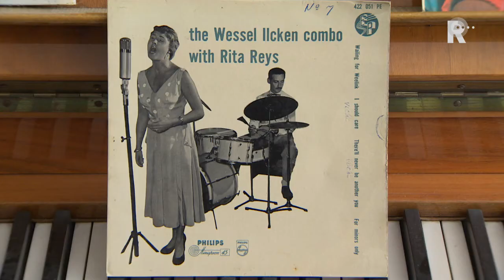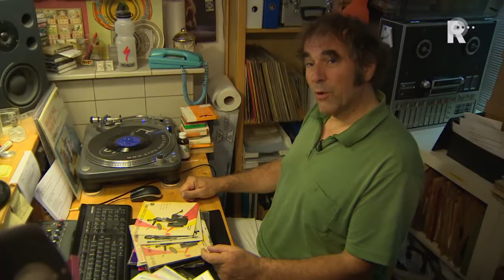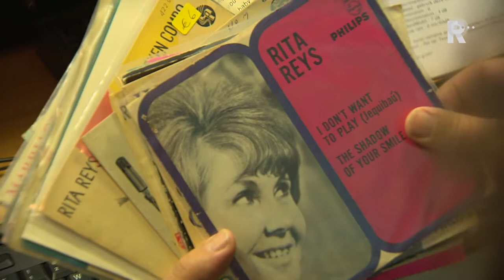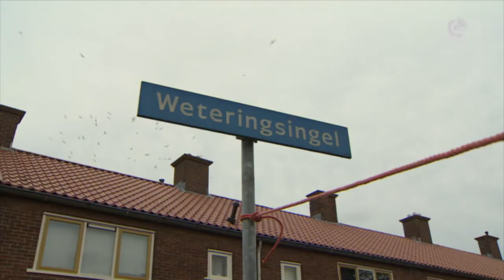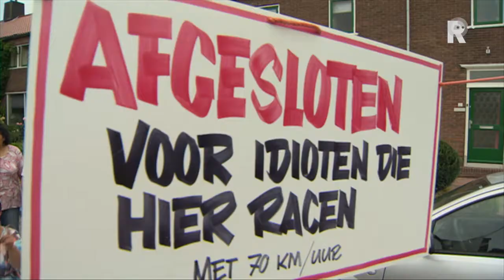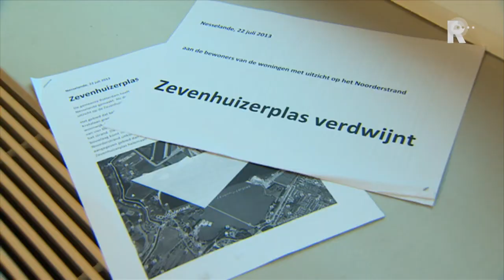Rijnmond Nieuws - 28 juli 2013